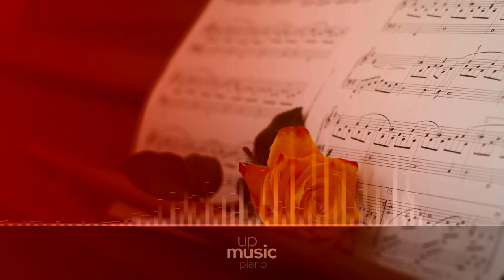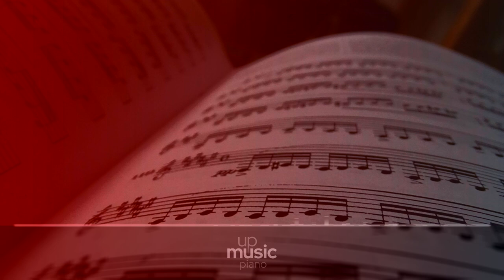Coldplay - The Race, by @KatherineCordova ∙ upmusic ∙ piano